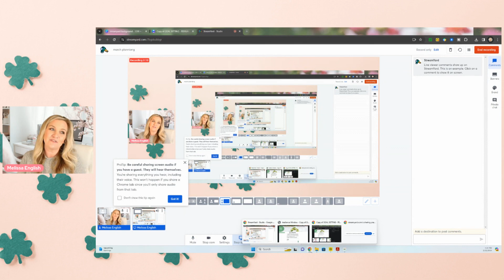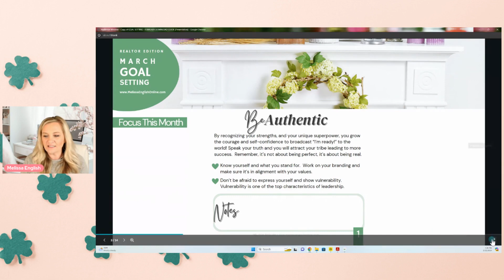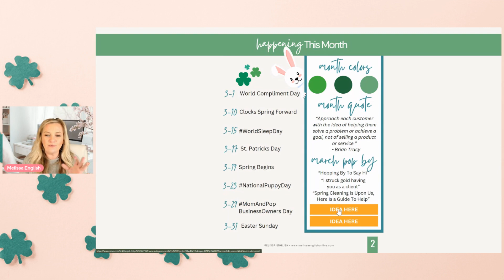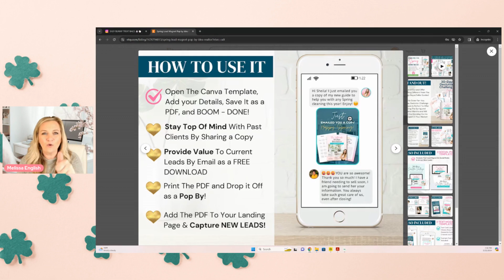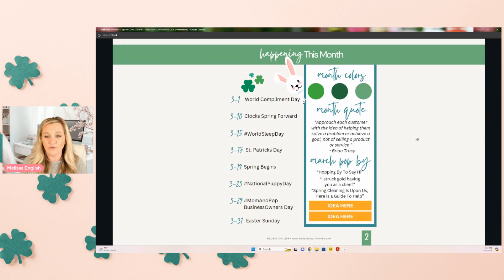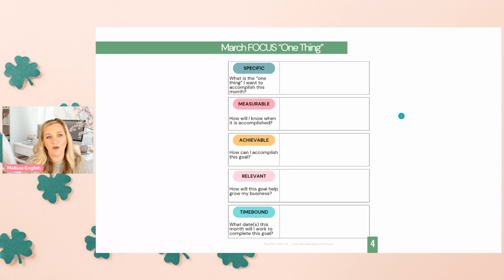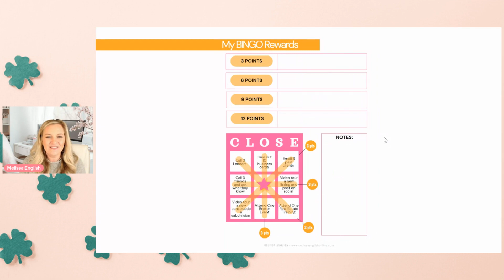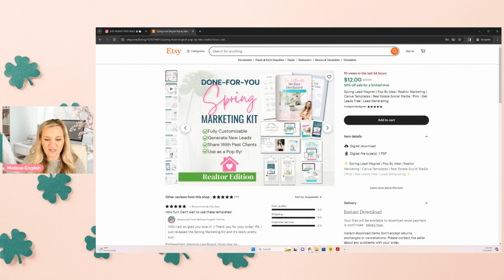MARCH 2024 REALTOR Goal Setting & Planning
Hey, real estate agent friends!  Are you ready for March 2024!? In this video, we are planning and setting goals for more leads, clients, and closings!

We are reviewing what went well last month, as well as reviewing the March 2024 focus, colors, the month quote, and pop by ideas!  We will also talk about important dates for the month and how you can use them as social media content for your business to make you more relatable as a real estate agent!

Prospecting can be a daunting task but I will show you a fun way to set rewards for yourself when you accomplish these goals!

Let's Plan, strategize, and CRUSH our real estate sales goals together!

🔑🏡MY ONE AND ONLY BOOTCAMP showing you how to get more Leads, Clients, Contracts, and Closings in 5 steps:

🔑🏡SPRING LEAD MAGNET MARKETING KIT:

🔑🏡THE LEAD MAGNET WORKSHOP:

MAKE MARCH A GREAT MONTH & LEAATTTT'S GET IT! 🥳